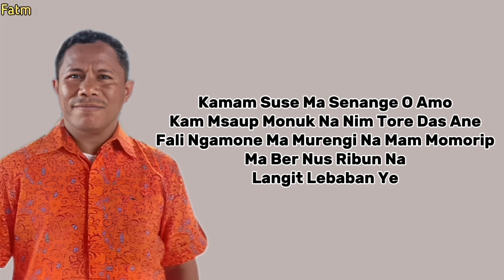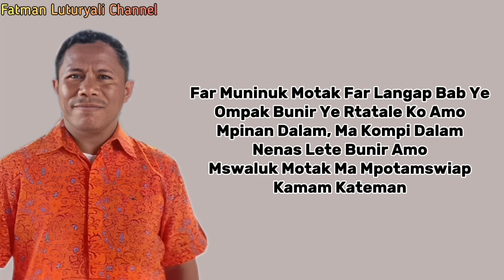Swaluk Motak Mam Snyompe Cipt. Purbo Yempormase (Official Lirik Video) | Lagu Rohani Tanimbar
Judul : Swaluk Motak Mam Snyompe
Artis : Kuway Bersaudara Dan Hesty Bwariat
Pencipta : Purbo Yempormase
Arranger: Purbo Yempormase
Edited Video : Fatman Luturyali
Lokasi: Lauran